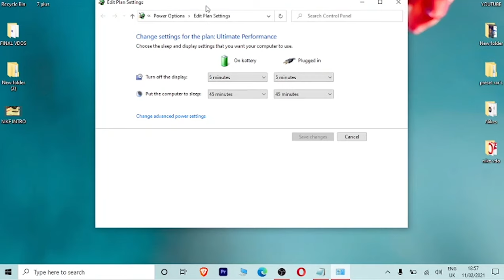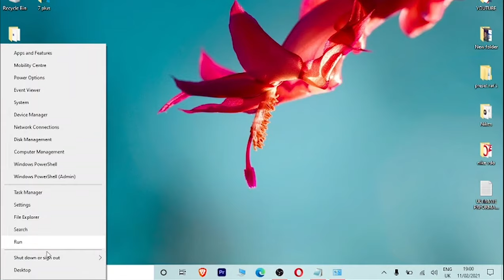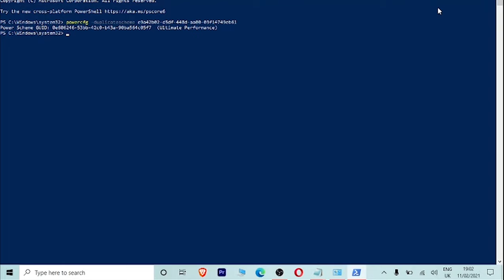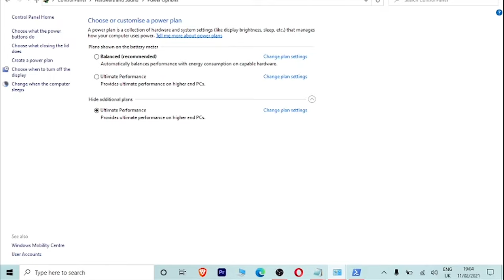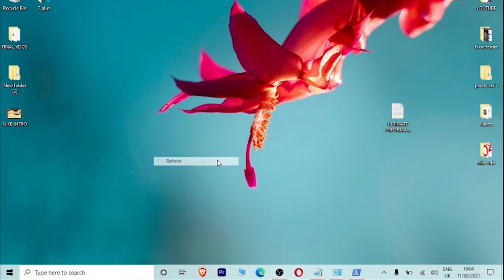How To get ULTIMATE Performance Mode in PC [SUPER EAZY!] |ഇതൊക്കെ എന്തിനാ ഒളിപ്പിച്ച വെക്കുന്നെ?!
COPY AND PASTE WITH CTRL V